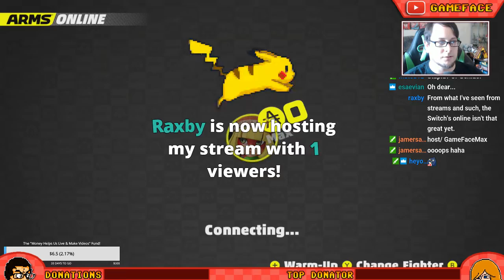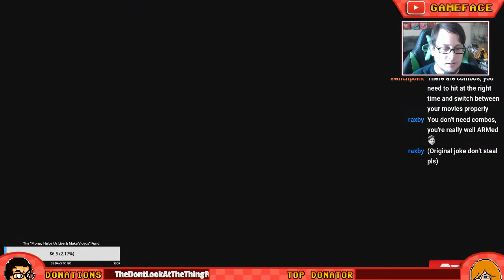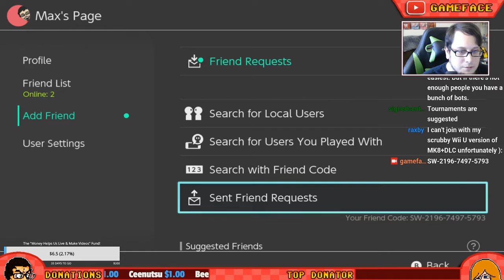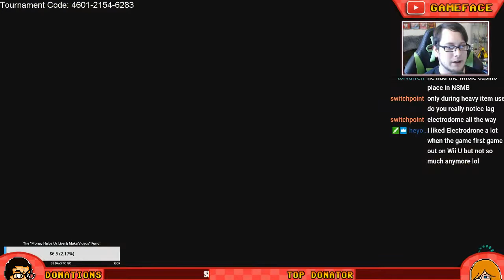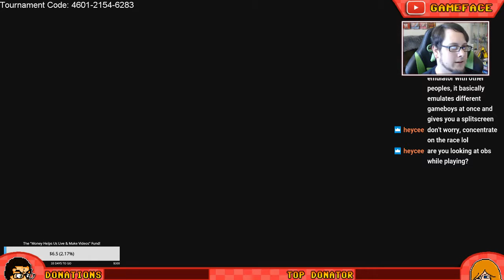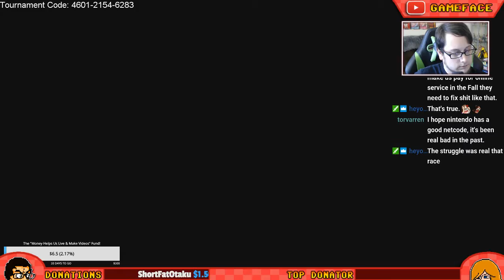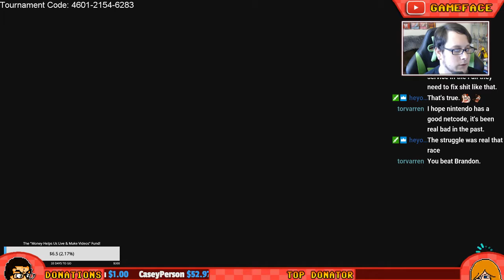Lets Play ARMS Gameplay Part 2 | Nintendo Switch ARMS Global Test Punch Online Live Stream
Let's Play ARMS Gameplay Part 2! I did a Live Stream of the Global Test Punch Online and got some blind game impressions as we review what ARMS for Nintendo Switch has to offer! We did some 1v1 and 2v2 matches, as well as some volleyball!

ARMS is a fighting video game developed and published by Nintendo for the Nintendo Switch. The game differentiates itself from the standard fighting game, as up to four players can choose a fighter and battle using a variety of extendable arms to knock out opponents in a three-dimensional arena.

The Characters announced so far for ARMS are Spring Man, Ribbon Girl, Ninjara, Helix, Min Min, Mechanica, Byte & Barq, and Twintelle. They're an impressive and colorful cast that I really like! The game really reminds me of Splatoon in the sense of how they're handling the Global Test Punch, and the plan to roll out free content updates after release.

Big thanks to Inutsu & KadnBoreo for the extremely generous support! Show these guys some love! It wouldn't be possible for me to focus nearly as much time on GameFace without their help :D